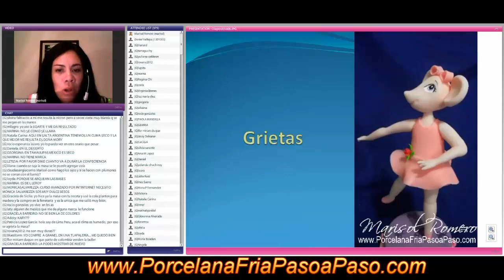Sobre la Porcelana Fria - Tip 2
Bienvenida Porcelana Fria Paso a Paso - Cold Porcelain

Te invito a mirar los videos de este canal, comenzar a modelar la Porcelana Fria, perfeccionar las técnicas, realizar tus creaciones para adornar tu casa, para un evento especial, para un regalo, para generar $$$ ingresos extras, para vivir de la porcelana fria (como yo :).

Marisol Romero